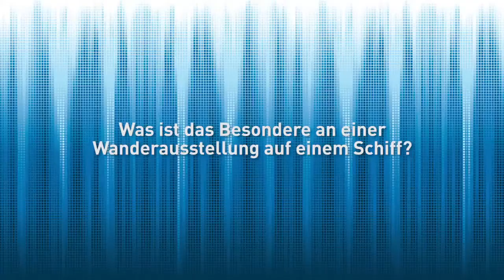Die MS Wissenschaft als Ausstellungsraum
Prof. Dr. Gerold Wefer, Initiator der MS Wissenschaft und Vorsitzender des Lenkungsausschusses von Wissenschaft im Dialog, zu seiner Idee, ein Schiff als Ausstellungsraum zu nutzen.